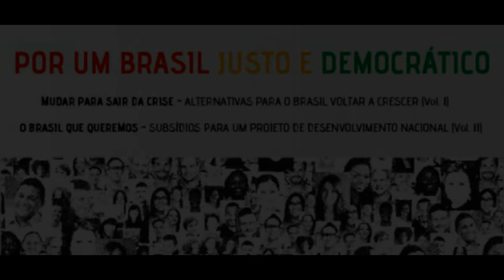Por um Brasil justo e democrático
Construir um Brasil justo e democrático requer consensos em torno de um projeto de desenvolvimento nacional. Elaborado por mais de uma centena de especialistas, o documento Por um Brasil justo e democrático apresenta subsídios nesse sentido e alerta que o ajuste regressivo em curso não caminha nessa direção.